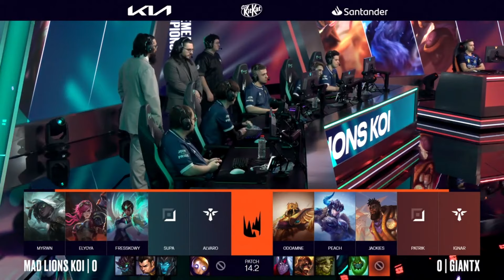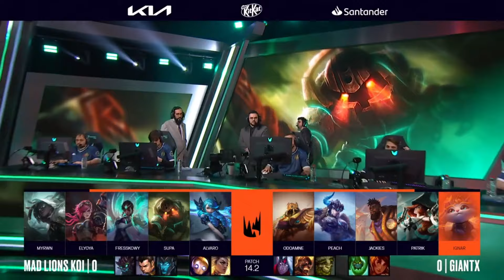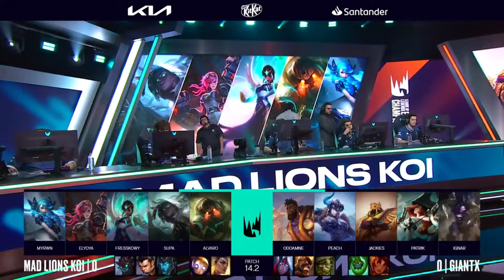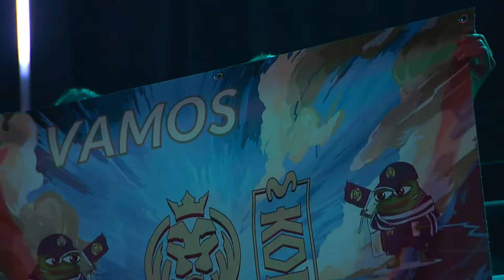MAD KOI VS GX GAME 1 PERFECT DE KOI??? - LEC 2024 LEAGUE OF LEGENDS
MDK VS GX LEC 2024 KOI HACE UNA PARTIDA PERFECTA SIN NINGUNA BAJA???